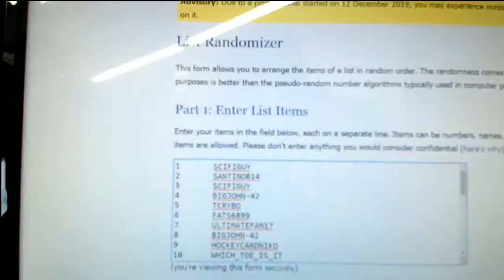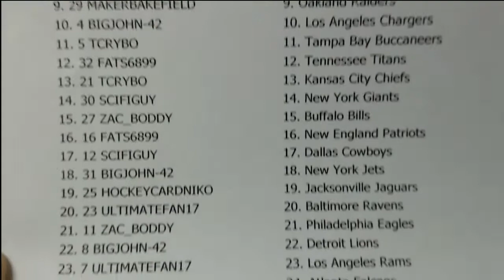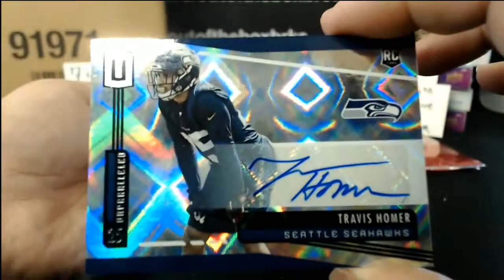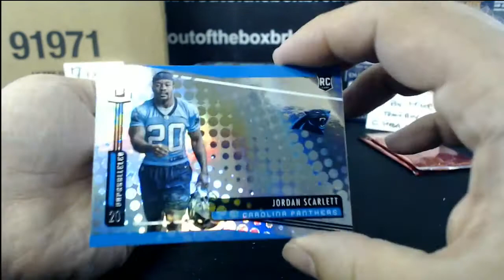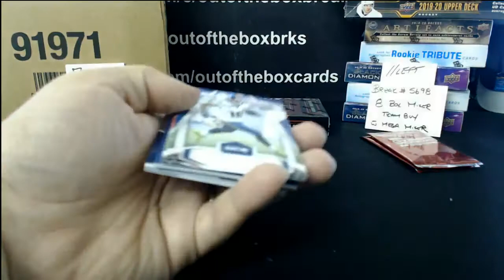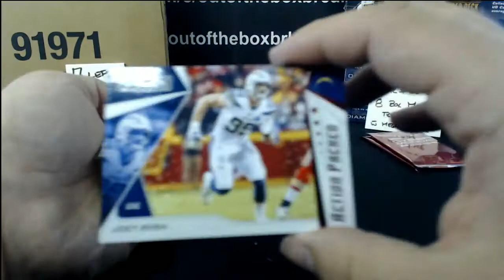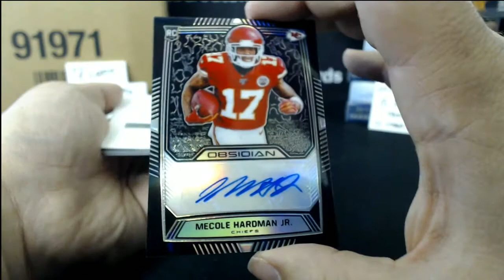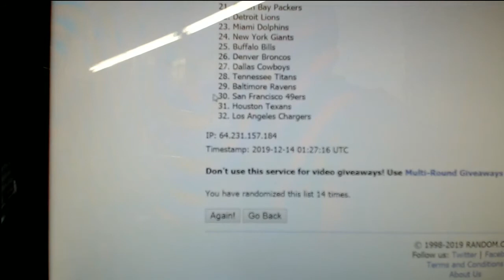Outoftheboxbreaks Break #5690- 2019 Panini Obsidian, Rookie & Stars & Unparalleled Double-Up Random